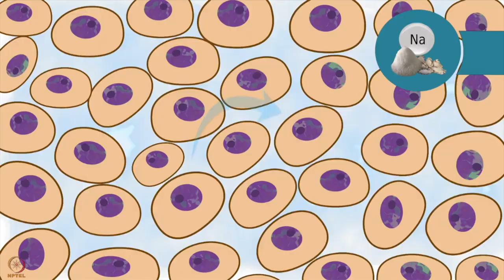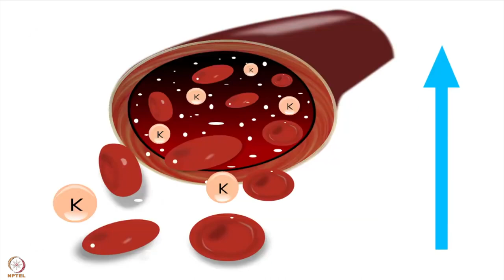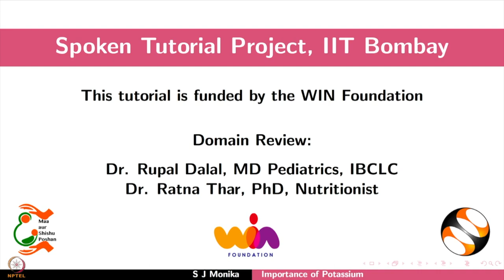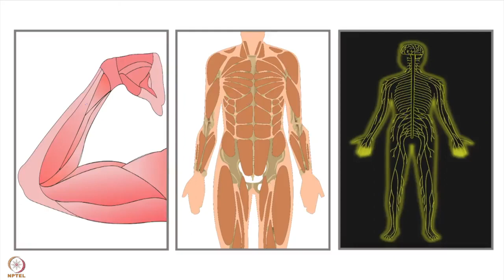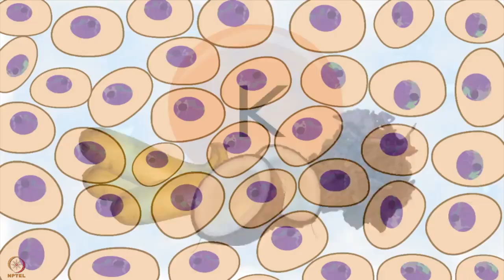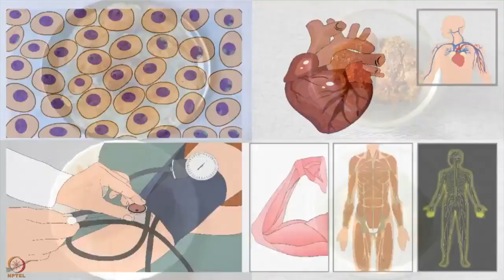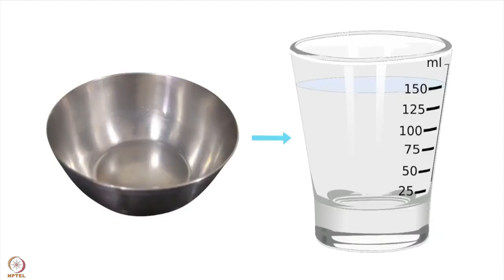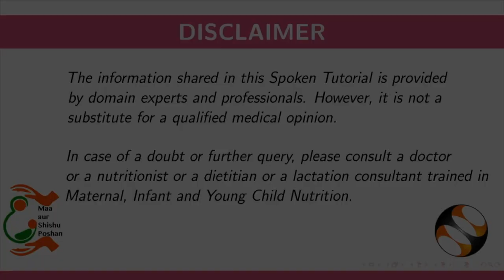सप्ताह 3 : तीसरा लेक्चर : पोटैशियम और पोटैशियम से भरपूर व्यंजनों का महत्व